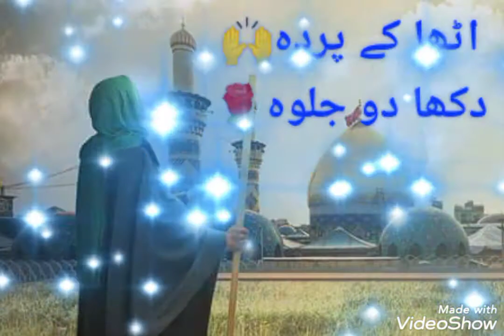Imam e Zamana Farhan Ali Waris noha Status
Noha of imam e zamana a.s